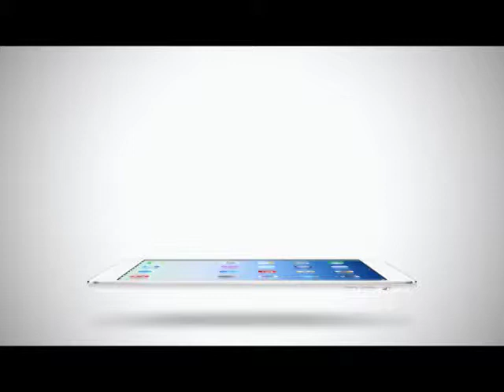Room Service News | 28-01-2558 เป้ แย้ง กระแสเพลง